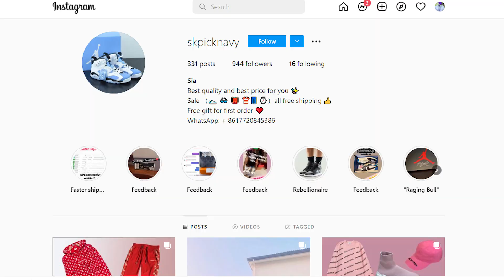**Free Jordan 1 Bred Giveaway!!!**